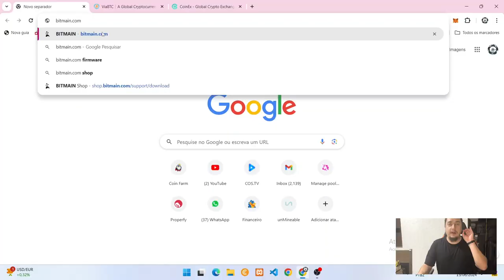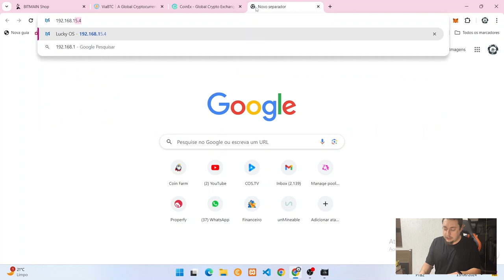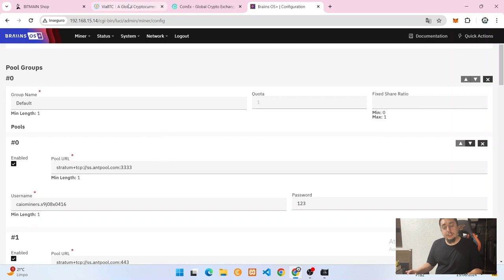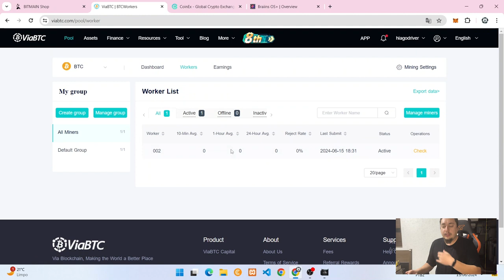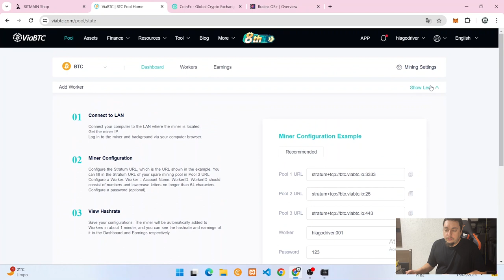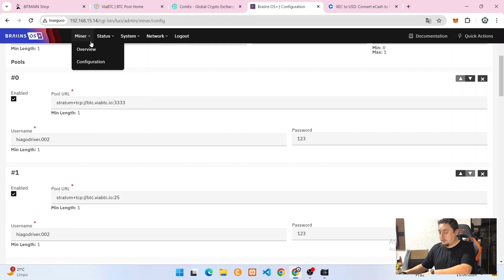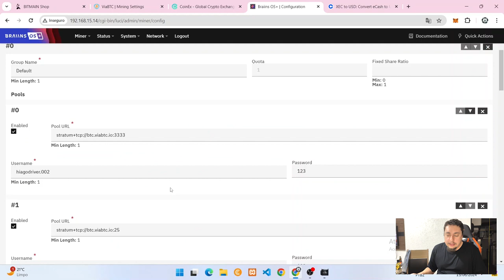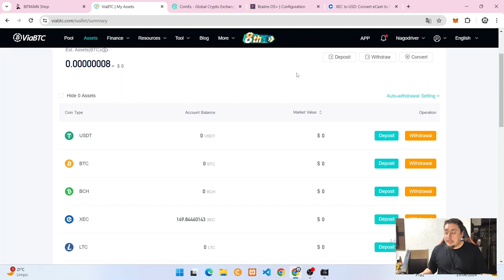Configurando Antminer - Mineração Em Pool - ViaBTC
Hoje vou configurar minha Antminer S09J Asics